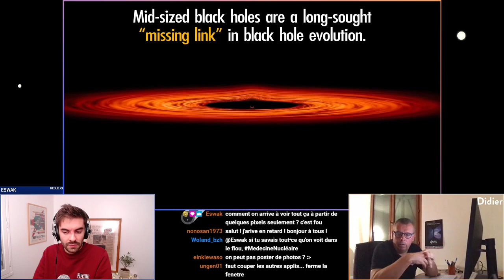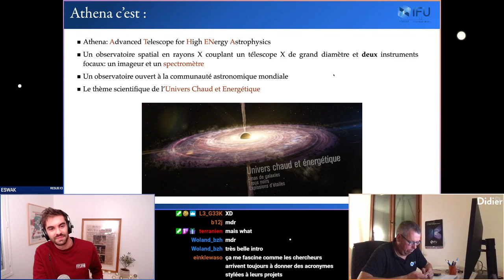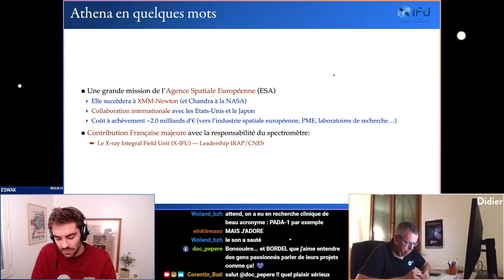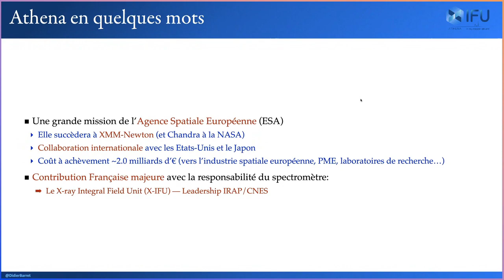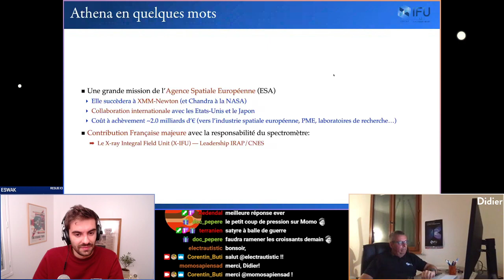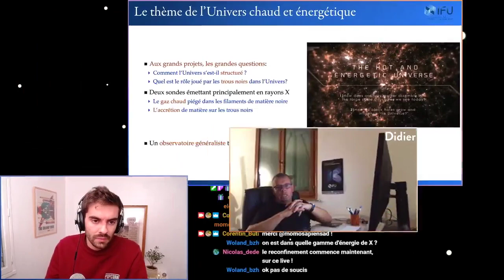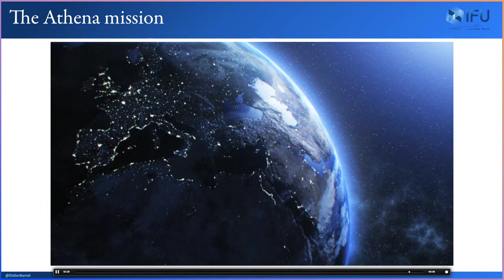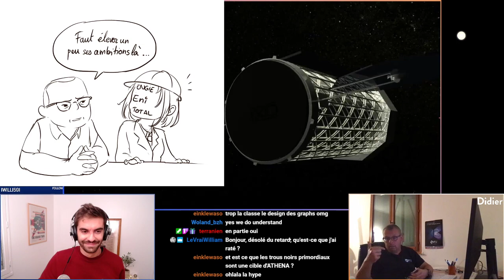La genèse d'ATHENA - La Capsule S2E4 - Didier - Replay 2/3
4ème épisode de cette 2ème saison de LaCapsule ! Je reçois Didier Barret, docteur en astrophysique et PI de l'instrument ATHENA-XIFU à l'IRAP ! On discute de l'astrophysique des hautes énergies et de la complexité de cette mission hors du commun !!

Tous les mardis 20h un invité me rejoint dans LaCapsule pour parler de spatial, de sa profession, de son parcours...

Je vous tiens informé sur twitter: @Corentin_Buti